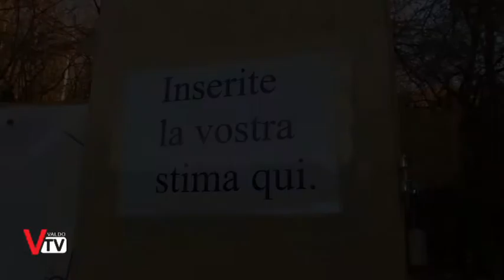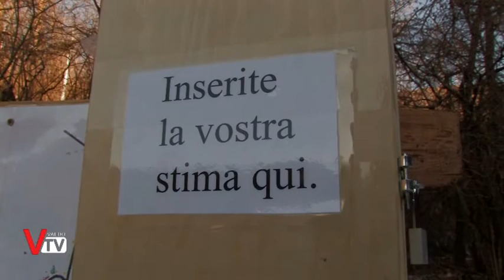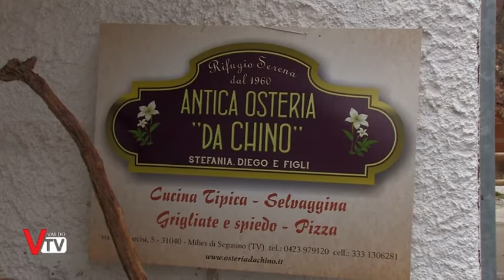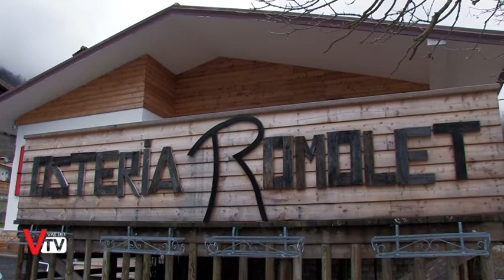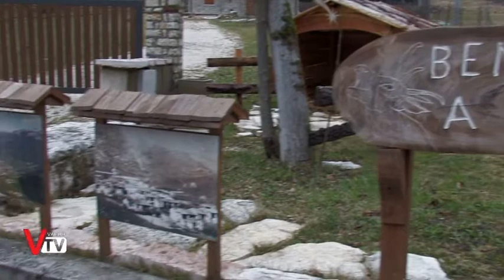"Premiazione del concorso 'Stima e Vinci'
"Premiazione del concorso 'Stima e Vinci' legato ai Presepi di Milies di Segusino"